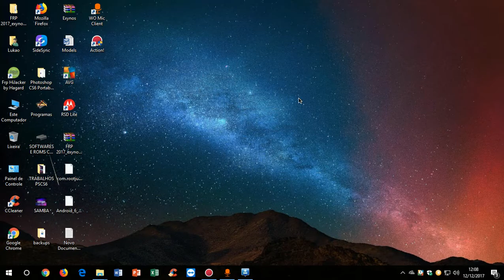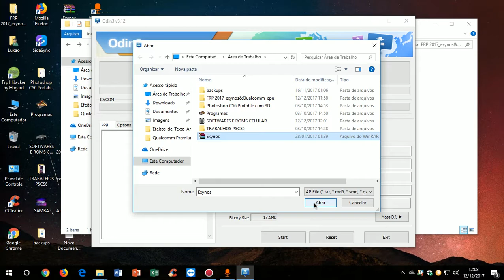DESBLOQUEIO CONTA GOOGLE FRP SAMSUNG 2017 ( DEZEMBRO )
DESBLOQUEIO RAPIDO, SIMPLES E EFICIENTE. EVITE DORES DE CABEÇA E SEJA FELIZ.

TUTORIAL SIMPLES
1) BAIXE OS ARQUIVOS E EXTRAIA
2) COLOQUE SEU CELULAR EM MODO DE DOWNLOAD E ABRA O ODIN
3) SELECIONE O ARQUIVO DE ACORDO COM SEU APARELHO
4) APERTE START E ESPERE REINICIAR.

SEJA FELIZ ;)
DA LIKE E COMPARTILHA.

QUEM QUISER MAIS TUTORIAIS SÓ PEDIR NOS COMENTÁRIOS ABAIXO.